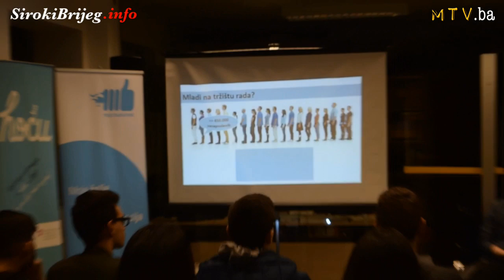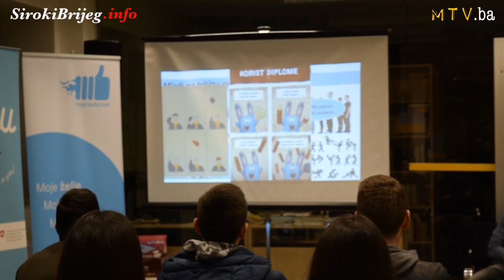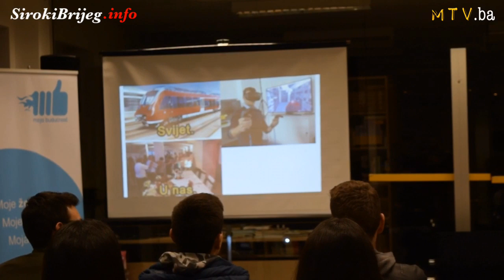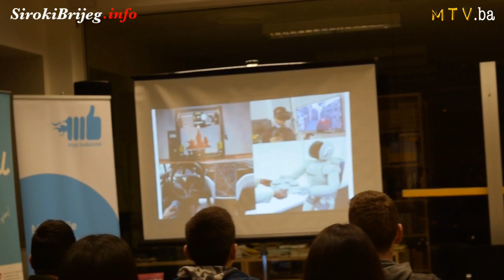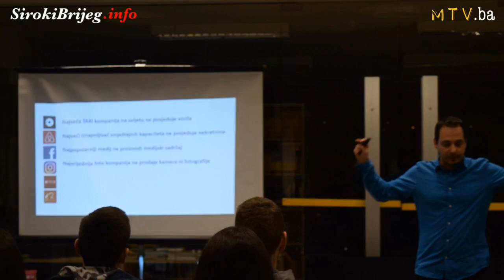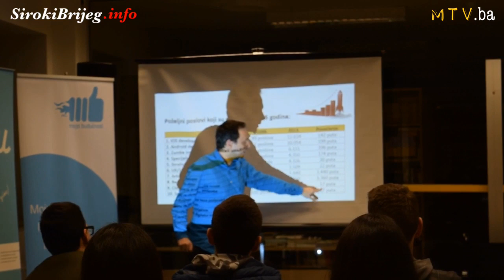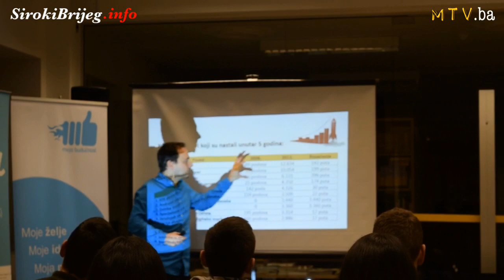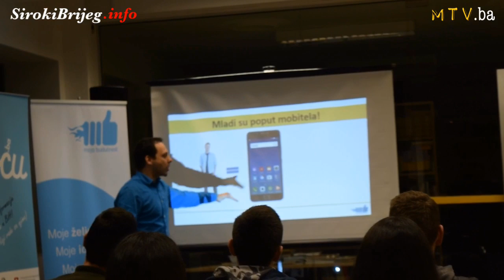Jan Kulenović - Posao budućnosti (stručno predavanje)